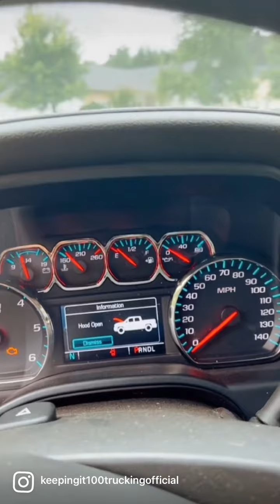A Jealous Boyfriend Tried To Destroy What I Have | Sad World 🌎 We Live In keepingit100experiences